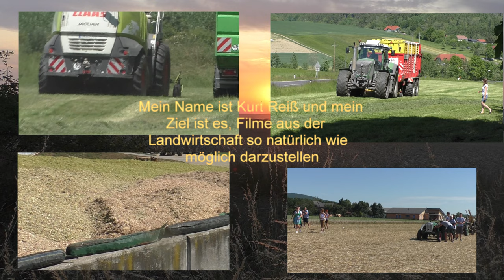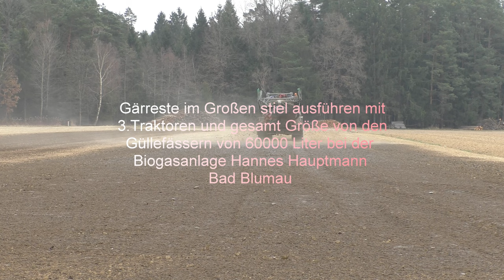Gärreste Ansaugen aus den Güllebehälter mit Case IH Puma 230 und 22 000 Liter Fass und einarbeiten